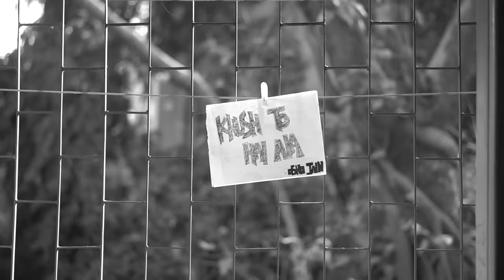Osho Jain - Khush To Hai Na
Khush To Hai Na

Let me know what you think about this one. More music on its way.

Special Thanks: Akshay Dabhadkar, Mayank Thakur, and Deepak Yadav.